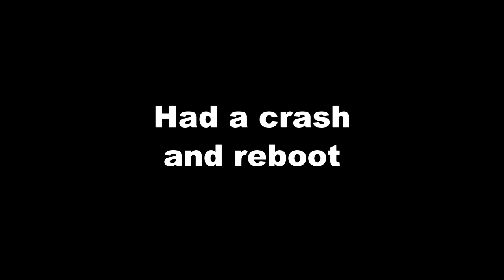XCOM: Enemy Within - Episode 36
Jason Kanigan plays XCOM: Enemy Within
EPISODE 36